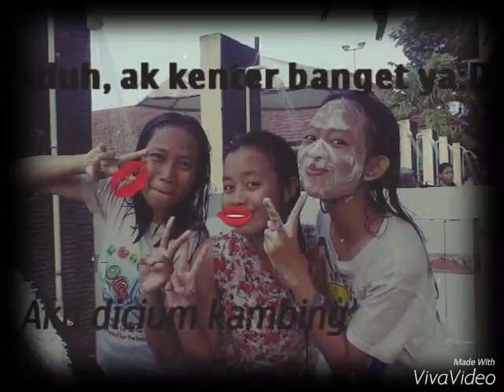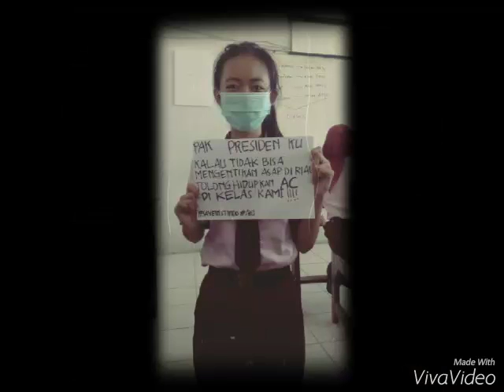XII AKUNTANSI 1 part 4